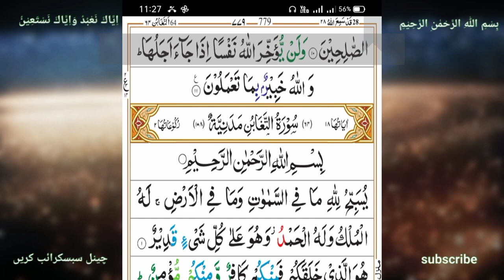surah Al munafiqun || most popular tilawat